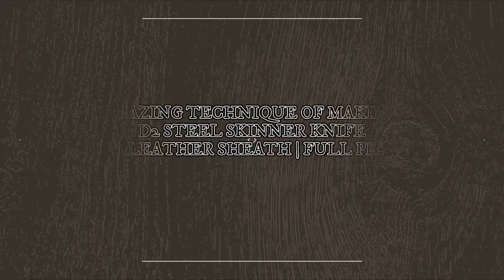AMAZING TECHNIQUE OF MAKING D2 STEEL SKINNER KNIFE WITH LEATHER SHEATH | FULL PROCESS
Description
WELCOME TO HHH CRAFTS!!
"Work Hard, Stay Humble"
                -HHH CRAFTS.
Hi, as you know we do many random mechanical activities eg; we make Knives and Swords / we make variety of creative items and also we do restoration projects on our YouTube channel They are all Handmade. Our expertise are in casting and forging. Even we do many more random projects including Knife making / Sword Making / Axe making / Chef Knives making etc.
I am THANKFUL to you for visiting my channel. This is honor for me to share all expertise and knowledge to you.

IF YOU ARE A BUSINESS OWNER or whatever you are dealing with related to my field and want to sponsor or giveaway your PRODUCTS in my VIDEOS you are welcome to contact me.